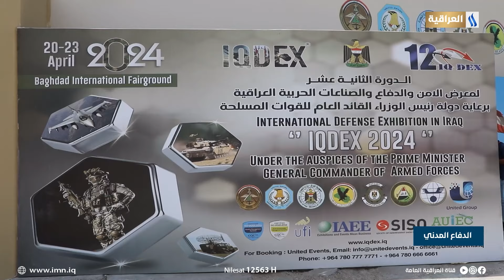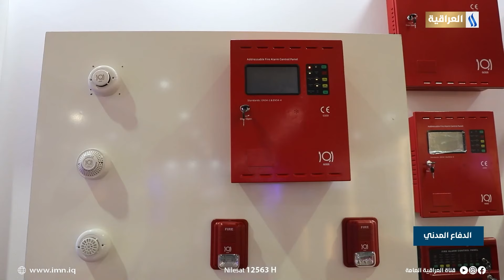رسالة الدفاع المدني / 12-05-2024